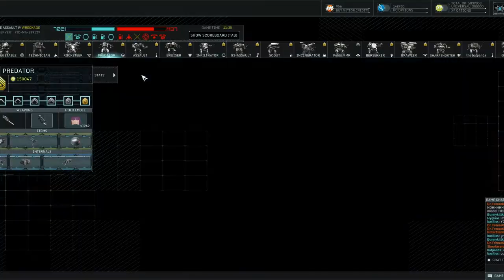HAWKEN - Your Play #14 - MA - This is why pandas have black eyes!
I die a lot at the hands of friends!

This series is being made to thank you to all of the people i play with, check out the end of the video to see if you are in it and watch how you play on the battlefield. thanks for all of the games people. i cant make these with out you.

This footage is raw no time warp or kill cams, what you see is what i see of the battle field. hope you like it

Players:
Dr_Freeze001
M4xxim
NOT_AN_AIMBOT (AKA rozermahbub)
hellc9943
Bunnykillkill
basilios
HepTagoN
Kindos7
Shakuri
Neraste
Browno

No music today just chat with the guys :)